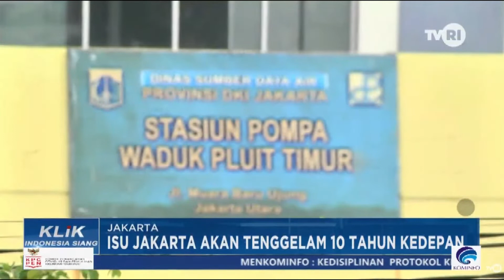ISU JAKARTA AKAN TENGGELAM 10 TAHUN KEDEPAN